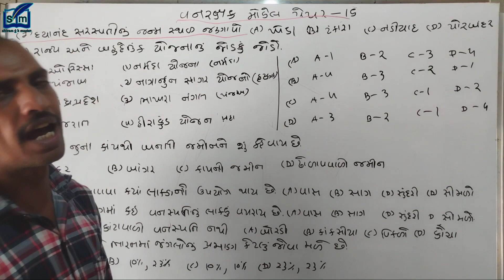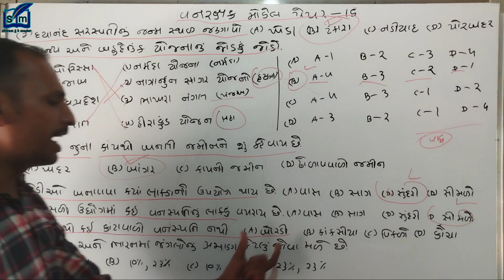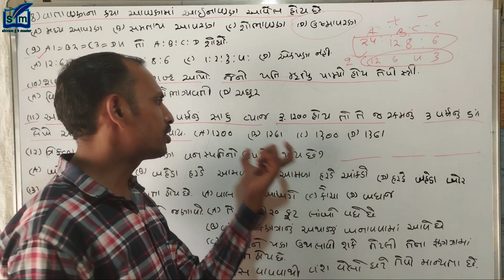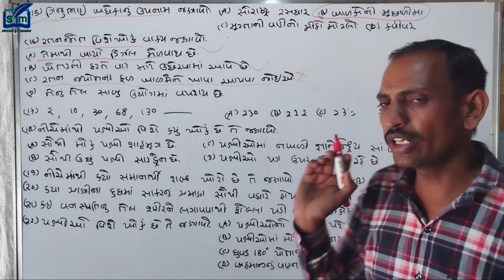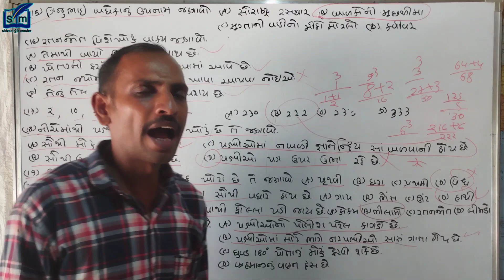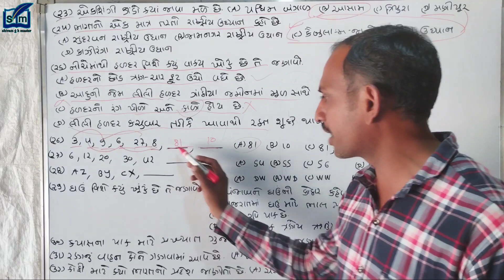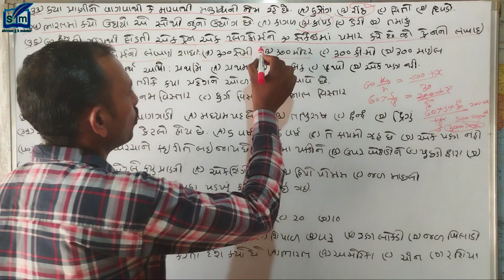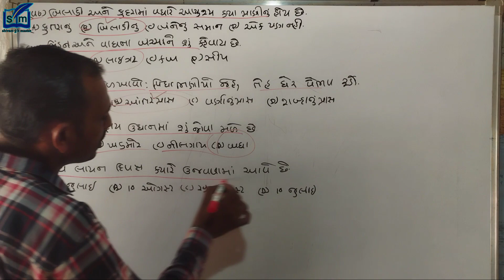વનરક્ષક મોડેલ પેપર-15|vanrakshak model pepar-15|ફોરેસ્ટ બિટગાર્ડ પેપર -15 forest guard model-15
વનરક્ષક મોડેલ પેપર -15|ફોરેસ્ટ મોડેલ પેપર-18| vanrakshak model pepar-15|ફોરેસ્ટ બિટગાર્ડ  પેપર -15
ફોરેસ્ટ મોડેલ પેપર નં 15
 forest guard model paper 2022 23 forest guard question paper 2022 /2023 pdf

9
વનરક્ષક (ફોરેસ્ટ બિટગાર્ડ) મોડેલ પેપર-9

8
વનરક્ષક (ફોરેસ્ટ બિટગાર્ડ) મોડેલ પેપર-8

7
વનરક્ષક (ફોરેસ્ટ બિટગાર્ડ) મોડેલ પેપર-7

6
વનરક્ષક (ફોરેસ્ટ બિટગાર્ડ) મોડેલ પેપર-6

5
વનરક્ષક (ફોરેસ્ટ બિટગાર્ડ) મોડેલ પેપર-5

4
વનરક્ષક (ફોરેસ્ટ બિટગાર્ડ) મોડેલ પેપર-4

3
વનરક્ષક (ફોરેસ્ટ બિટગાર્ડ) મોડેલ પેપર-3

2
વનરક્ષક (ફોરેસ્ટ બિટગાર્ડ) મોડેલ પેપર-2

1
વનરક્ષક (ફોરેસ્ટ બિટગાર્ડ) મોડેલ પેપર-1

વનરક્ષક મોડેલ પેપર
vanarakshak modelpepar-26
ફોરેસ્ટ મોડેલ પેપર
forest model prpar
ફોરેસ્ટ ગાર્ડ મોડેલ પેપર
forest guard model pepar
forest gard model pepar
ફોરેસ્ટ બીટગાર્ડ મોડેલ પેપર
forest bit guard model pepar
forest bit gard model pepar
વનરક્ષક ફોરેસ્ટ બીટગાર્ડ મોડેલ પેપર
vanarakshak forest bit guard model pepar
vanarakshak forest bit gard model pepar
વનરક્ષક ફોરેસ્ટ ગાર્ડ મોડેલ પેપર
vanarakshak forest gard model pepar
vanarakshak forest gaurd model pepar
# ફોરેસ્ટ ગાર્ડ નવા મોડેલ પેપર
forest gaurd nava model pepar
forest gaurd new model pepar
નવીપેપર સ્ટાઇલ મુજબ વનરક્ષક ફોરેસ્ટ ગાર્ડ મોડેલ પેપર
navi pepar styal mujab vanarakshak forest gaurd model people
new pepar styal mujab vanarakshak forest gaurd model people
નવી પેપર સ્ટાઇલ મુજબ વન રક્ષક ફોરેસ્ટ બીટગાર્ડ મોડેલ પેપર
navi pepar styal mujab vanarakshak forest bit gaurd model people
new pepar styal mujab vanarakshak forest dit gaurd model people
નવી પેપર સ્ટાઇલ મુજબ વનરક્ષક મોડેલ પેપર
navi pepar styal mujab vanarakshak model people
new pepar styal mujab vanarakshak model people
ફોરેસ્ટ ગાર્ડ પેપર
forest gaurd pepar
forest gard people
વન રક્ષક પેપર
vanarakshak pepar
વનરક્ષક ફોરેસ્ટ મોડેલ પેપર
vanarakshak forest model pepar
vanarakshak forest navi model pepar
મોડેલ પેપરો
model peparo
vanarakshak model peparo
વનરક્ષક મોડેલ પેપરો
વનરક્ષક પેપરો
vanarakshak peparo
વનરક્ષક બીટગાર્ડ પેપરો
vanarakshak bit gaurd peparo
વનરક્ષક ફોરેસ્ટ બીટગાર્ડ પેપરો
vanarakshak forest bit gaurd peparo